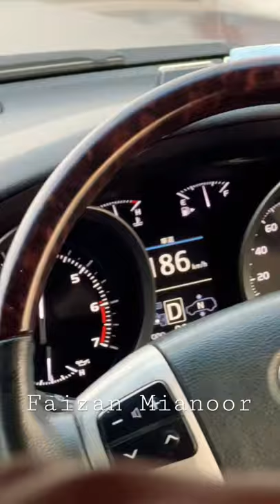Land Cruiser High Speed 180++